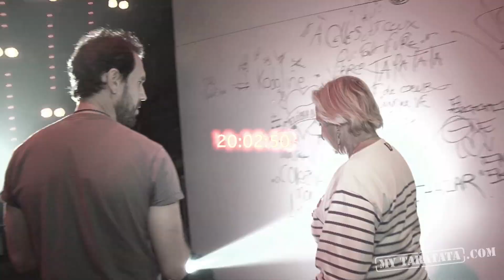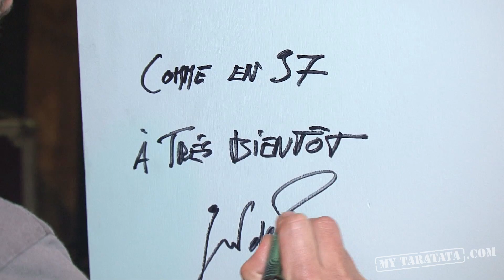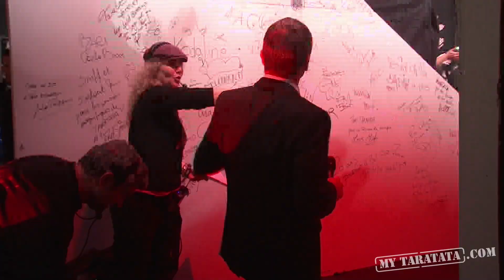Taratata Backstage - De Palmas (Répétition "Serait-il ?" + duo Elisa Jo "Jolene")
Loges, coulisses, anecdotes, répétitions : entrez dans l'univers de De Palmas et Elisa Jo lors du tournage de Taratata !

0:24
De Palmas débarque à Taratata
De Palmas just arrived

02:02
Répétition du morceau "Serait-il ?"
Rehearsal of the song "Serait-il ?"

01:45
Nagui répète l'ouverture de l'émission
Nagui rehearses the opening of the show

02:02
Zazie répète son morceau "20 ans"
Zazie rehearses her song "20 ans"

03:22
Nagui discute avec Elisa Jo, qui rejoint De Palmas pour un duo
Nagui chats with Elisa Jo, a singer who joins De Palmas to do a duet

03:47
De Palmas et Elisa Jo reprennent "Jolene" de Dolly Parton
De Palmas and Elisa Jo cover "Jolene" by Dolly Parton*

04:34
Les artistes signent le mur
They both sign the artist's wall

04:59
De Palmas enregistre son "Mon Taratata à moi"
De Palmas is recording his "Mon Taratata à moi"

05:40
Début de l'émission, Nagui chauffe le public
Beginning of the show, Nagui warms the audience

TARATATA BACKSTAGE - DE PALMAS
N°462 (Juin 2013)

Sujet monté par Christian Esteves-Vallée.